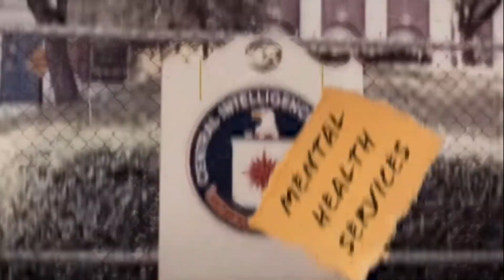How Convenient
Credit to: Internet Historion